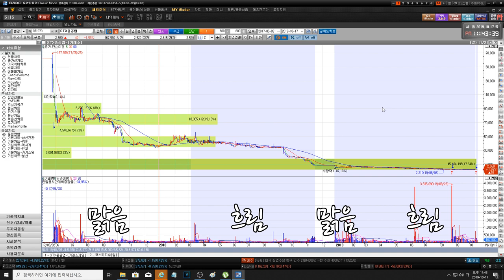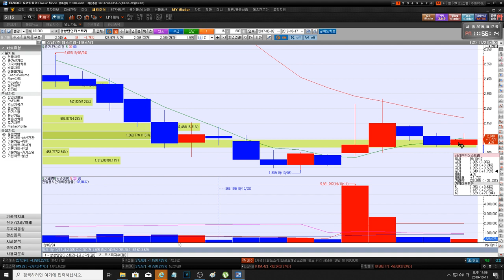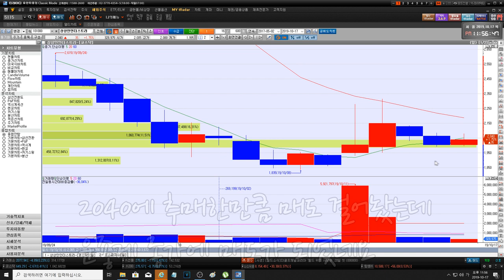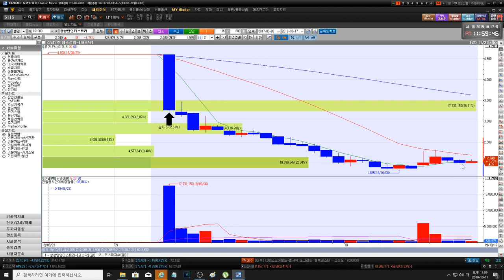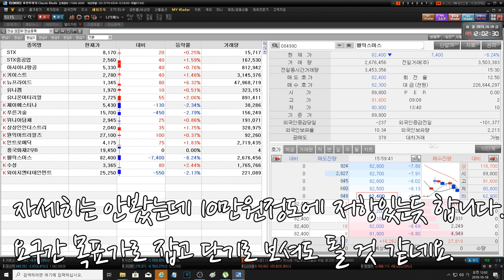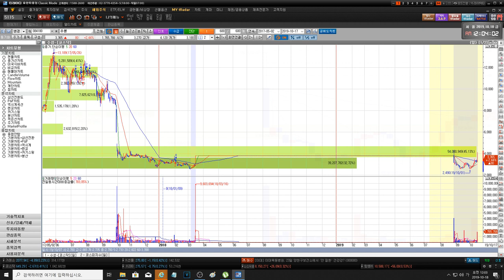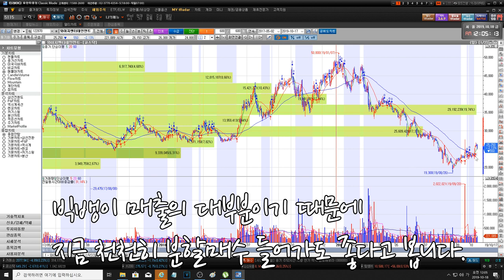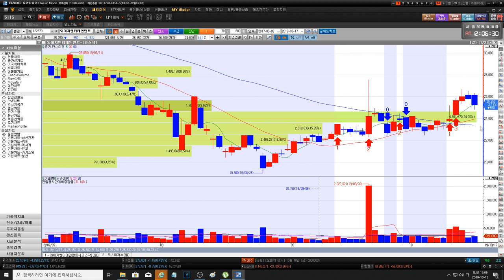20191018 수성 상상인인더스트리 와이지엔터테인먼트